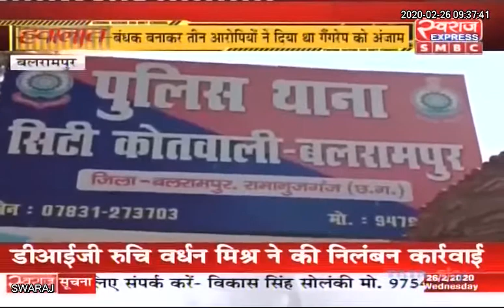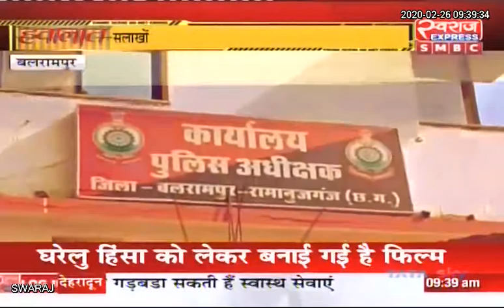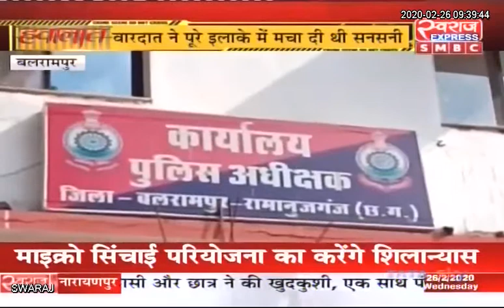Balrampur News: युवती को बंधक बनाकर गैंग रेप...